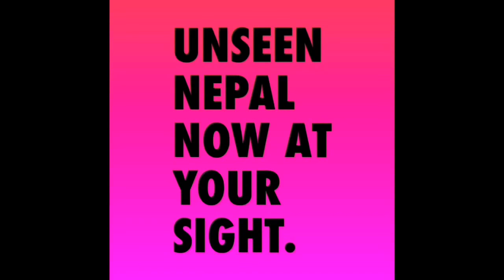Best cities to live in Nepal.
There are so many beautiful cities in Nepal to live in but I have picked the best 15 out of so many. These cities which fall under 15 are developed, has jobs, has good roads and infrastructures etc. people tend to flock in these cities in great numbers from the small towns and villages. As we all know that how village life is deprived of so many facilities and day to day needy things. Nepalese people aren’t different in that regards as well, we go wherever the opportunities are. I am sure you gonna like this video and please don’t be mad if you don’t see your cities in the list. I know we love our home towns more than anything else but anyway. I really need to increase my subs to get even much better videos up to you.